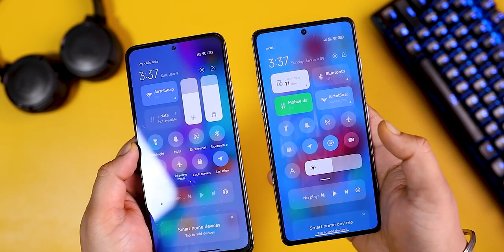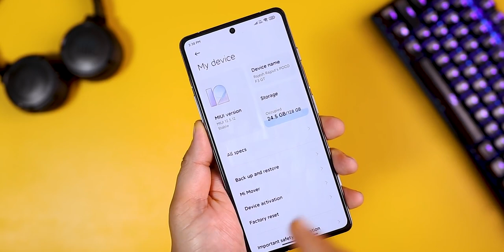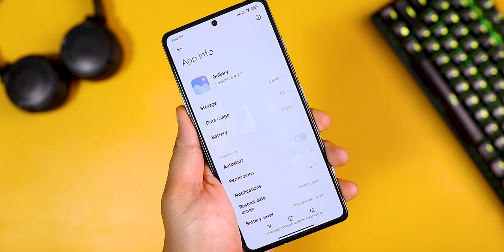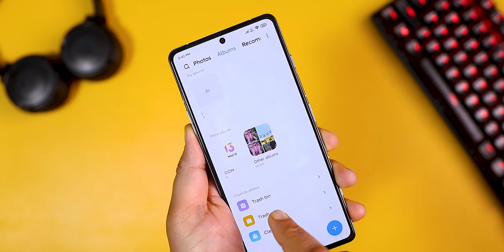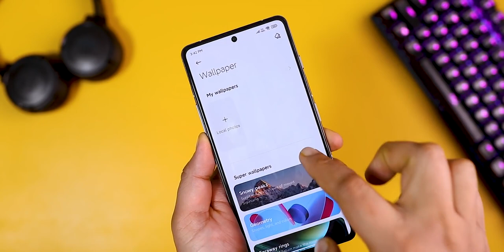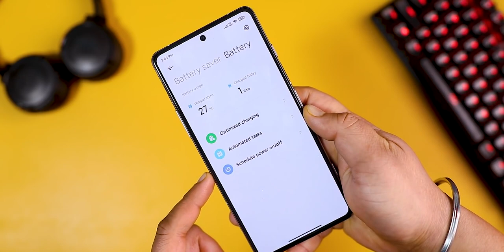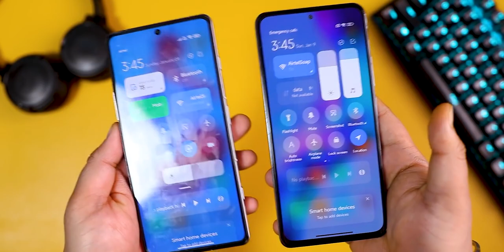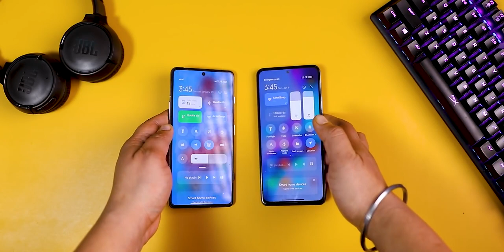Install These NEW MIUI 13 Stock APPS on Xiaomi MIUI 12.5 Phones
miui 13 features tamil,
miui 13 release date in india,
miui 13 launch event,
miui 13 apps,
miui 13 android 12,
miui 13 apps update,
miui 13 all features,
miui 13 apps download,
miui 13 apk,
miui 13 android 12 features,
miui 13 always on display,
telefonos que actualizaran a miui 13,
actualización a miui 13,
celulares que actualizaran a miui 13,
actualizar xiaomi a miui 13,
mise a jour miui 13,
como actualizar a miui 13,
dispositivos que actualizaran a miui 13,
como instalar a miui 13,
miui 13 beta,
miui 13 beta download,
miui 13 beebom,
miui 13 beta tester registration,
miui 13 beta version,
miui 13 beta update,
miui 13 based on android 12,
miui 13 boot animation,
miui 13 control center,
miui 13 china,
miui 13 control center download,
miui 13 camera apk,
miui 13 camera features,
miui 13 camera,
miui 13 control center apk,
miui 13 charging animation,
miui 13 download link,
miui 13 device list in india,
miui 13 dialer,
miui 13 date,
miui 13 download for redmi note 7 pro,
miui 13 details,
miui 13 eligible devices,
miui 13 event,
miui 13 english,
miui 13 eligible devices list,
miui 13 eligible devices in india,
miui 13 eu,
miui 13 event live,
miui 13 enhanced edition,
miui 13 features malayalam,
miui 13 features telugu,
miui 13 file manager,
miui 13 font,
miui 13 game turbo,
miui 13 gallery,
miui 13 gallery update,
miui 13 gaming performance,
miui 13 gallery apk,
miui 13 gaming test,
miui 13 hands on,
miui 13 how to download,
miui 13 hindi,
miui 13 home screen,
miui 13 how to update,
miui 13 health app,
miui 13 home screen setup,
miui 13 how to install,
miui 13 india,
miui 13 in redmi note 10,
miui 13 install,
miui 13 in poco x3,
miui 13 in redmi note 10 pro,
miui 13 in redmi note 9,
miui 13 in tamil,
miui 13 in poco x3 pro,
miui 13 jakie telefony,
miui 13 juegos,
jadwal miui 13,
miui 13 kab aayega,
miui 13 k20 pro,
miui 13 ka update kab aayega,
miui 13 kab launch hoga,
miui 13 kaise download kare,
miui 13 kab tak aayega,
miui 13 k40,
miui 13 k30,
miui 13 launcher,
miui 13 launch,
miui 13 live wallpaper,
miui 13 launch date in india,
miui 13 live,
miui 13 launch date,
miui 13 launcher download,
miui 13 malayalam,
miui 13 mi 11x,
miui 13 mobile list,
miui 13 mi 11 ultra,
miui 13 mi 10i,
miui 13 music player,
miui 13 new control center,
miui 13 notification bar,
miui 13 official trailer,
miui 13 official,
miui 13 on redmi note 10 pro,
miui 13 on poco x3 pro,
miui 13 official video,
miui 13 official launch,
miui 13 official update,
miui 13 on redmi note 10,
miui 13 poco,
miui 13 poco f3 gt,
miui 13 pubg test,
miui 13 poco m3,
miui 13 que telefonos actualizaran,
miui 13 qachon keladi,
miui 13 que trae,
miui 13 release date in india tamil,
miui 13 security app,
miui 13 system launcher download,
miui 13 super wallpaper,
miui 13 system app update,
miui 13 settings apk,
miui 13 security apk,
miui 13 system apps,
miui 13 tamil,
miui 13 trailer,
miui 13 trakin tech,
miui 13 theme download,
miui 13 telugu,
miui 13 technical guruji,
miui 13 theme for realme,
miui 13 update date in india,
miui 13 update kab aayega,
miui 13 update tamil,
miui 13 update download link,
miui 13 eu rom,
miui 13 volume slider,
miui 13 vs one ui 4,
miui 13 voice changer,
miui 13 volume slider apk,
miui 13 vs ios 15,
miui 13 volume bar,
miui 13 widgets,
miui 13 wallpaper,
miui 13 wallpaper download,
miui 13 widgets download,
miui 13 widgets apk,
miui 13 with android 12,
miui 13 what's new,
miui 13 website,
miui 13 xiaomi,
miui 13 xiaomi official,
miui 13 xiaomi 12,
miui 13 xiaomi pad 5,
miui 13 x3 pro,
miui 13 xiaomi 11t,
miui 13 xda,
mi 11x miui 13,
miui 13 ytr tech,
miui 13 youtube,
miui 13 yenilikler,
miui 13 redmi y2,
miui 13 material you,
miui 13 ya salio,
miui 13 yükleme,
miui 13 y android 12,
android 12 y miui 13,
miui 13 zip file download,
miui 13 zip,
miui 13 ne zaman gelecek,
miui 13 ne zaman,
miui 13 ne zaman gelecek türkiye,
miui 13 1st batch,
miui 13 1st batch list,
miui 13 11x,
miui 13 1st batch release date,